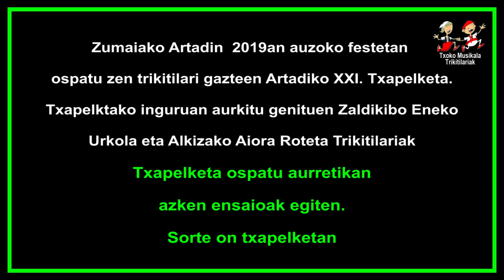201909290E02 Eneko Urkola eta Aiora Roteta Zumaiako Artadin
Zaldibiko Eneko Urkola eta Alkizako Aiora Roteta Trikitilariak, 2019ko Irailaren 29an Zumaiako Artadin, Trikitixa Txapelketa ospatu aurretikan, azken probak egten elkarrekin.